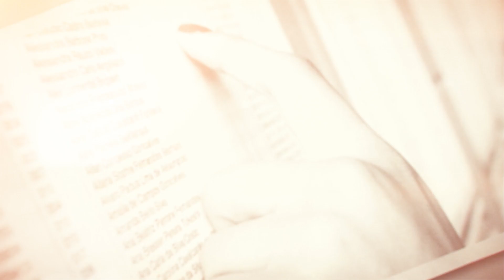Uma história gigante - Capítulo II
Acompanhe essa série com 3 capítulos da história gigante.